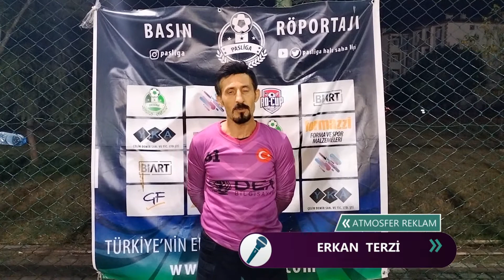ATMOSFER REKLAM FC SARAY Maç Sonu Ropörtajı Erkan TERZİ